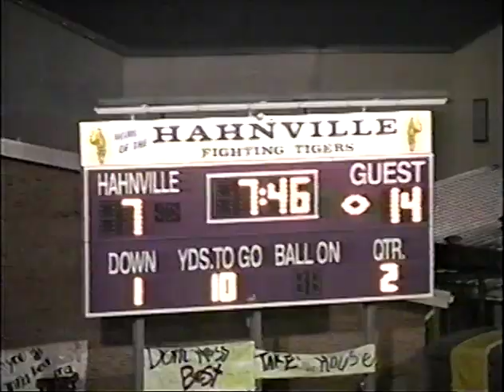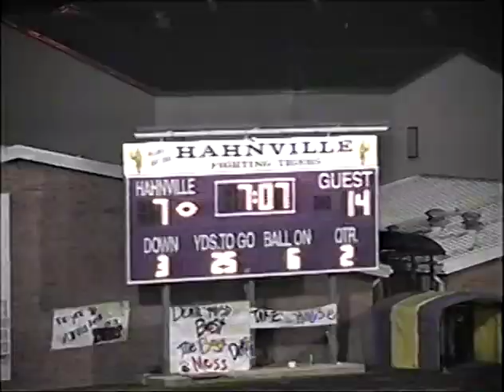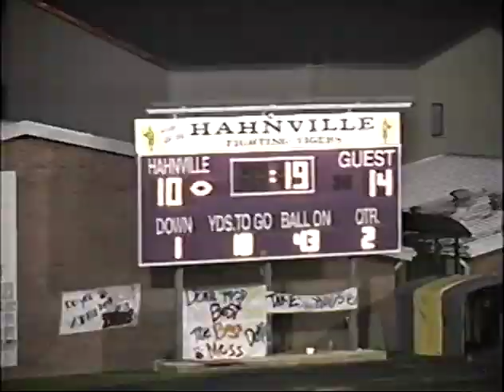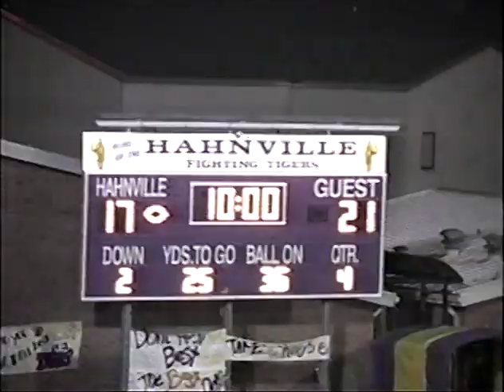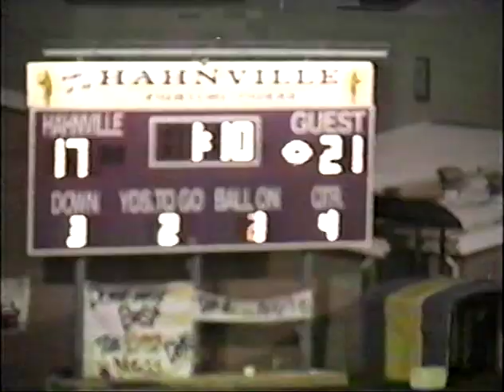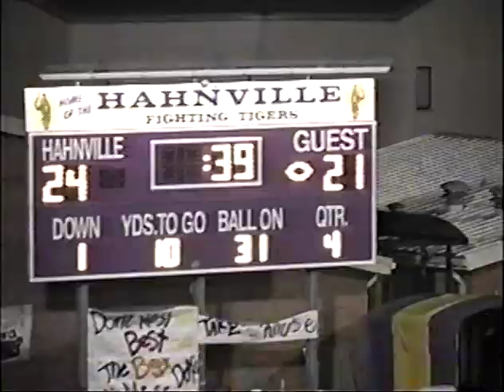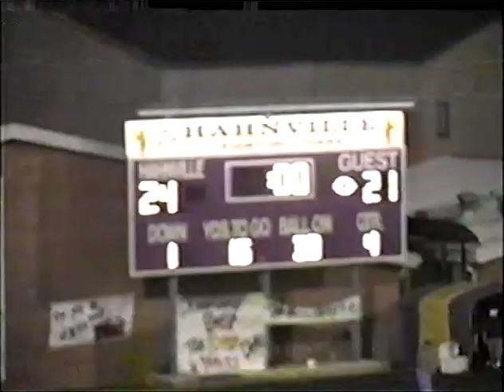Destrehan vs Hahnville 2002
Destrehan 21
Hahnville 24